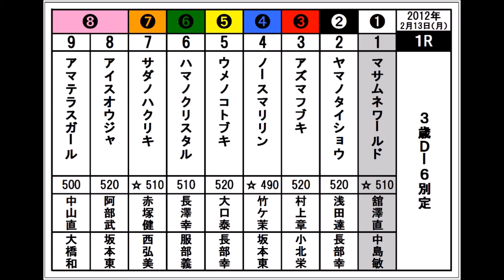第8回ばんスタジョッキー 舘澤直央騎手(2016.7.3)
日曜日と言えば「ばんスタジョッキー」。船山蔵人騎手からのご紹介、舘澤直央騎手が登場。ファンからのメッセージも頂きご紹介致しました。未来ある騎手に期待です。